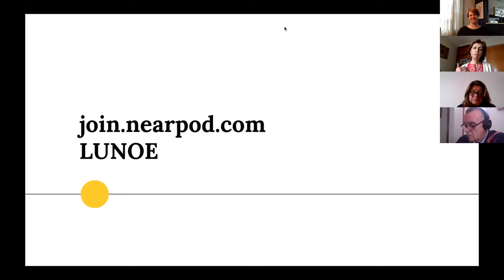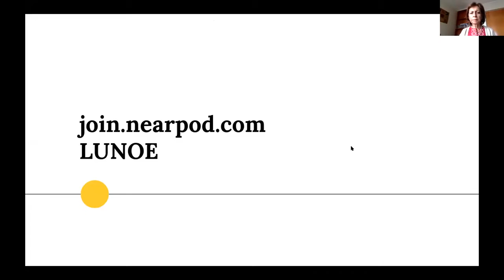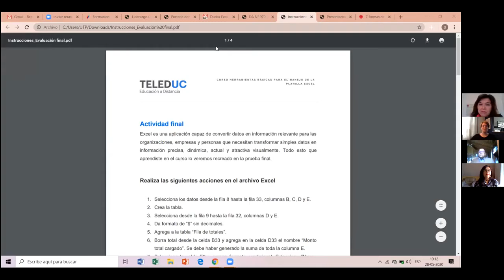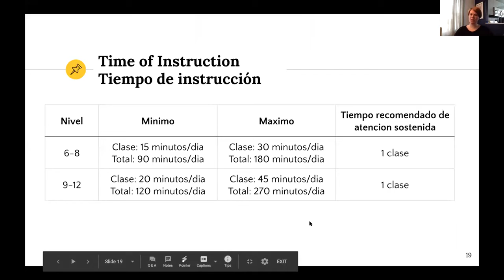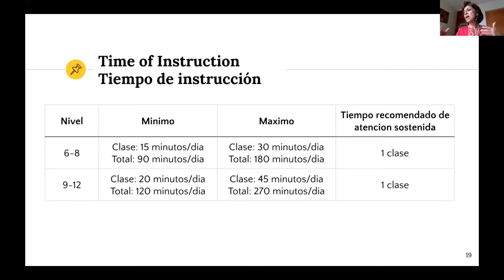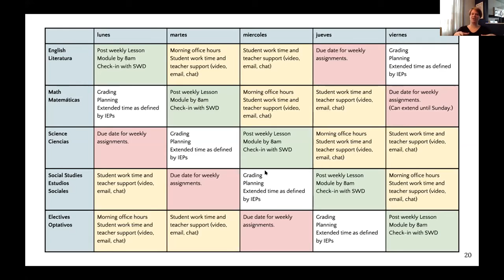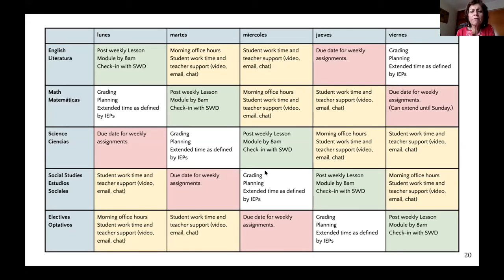LIDERES EDUCATIVOS Involucrando a los estudiantes secundarios en el aprendizaje virtual